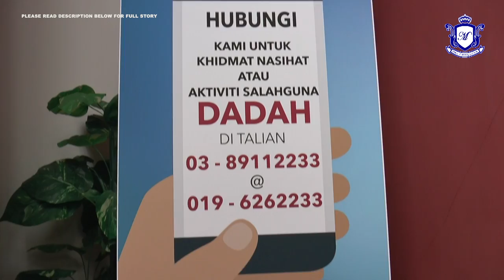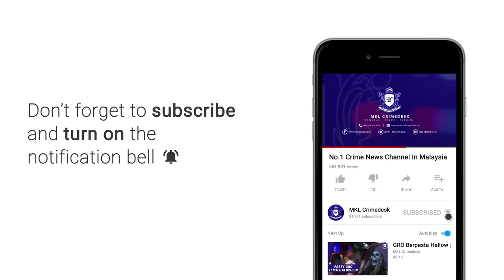Empat Kakitangan AADK Terlibat Dalam Penagihan Dadah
Empat kakitangan Agensi Antidadah Kebangsaan (AADK) terlibat dalam aktiviti penagihan selepas ujian saringan mendapati mereka positif dadah.

Ketua Pengarah AADK, Datuk Seri Zulkifli Abdullah berkata, penyalahgunaan dadah dalam kalangan AADK terbongkar selepas pihaknya menjalankan ujian saringan air kencing terhadap 2,841 kakitangan di seluruh negara.

Kita akan membuat ujian saringan secara agresif dengan jabatan kerajaan dan swasta bagi mengesan mereka yang terlibat dalam penyalah gunaan dadah di tempat kerja.

“Sebelum fokus jabatan lain, kita buat terhadap AADK dahulu sekali gus menunjukkan kita sendiri tidak terkecuali,” katanya.

Beliau berkata demikian kepada pemberita selepas merasmikan Majlis Pelancaran Hotline AADK di Ibu Pejabat AADK di Jalan Maktab di sini hari ini